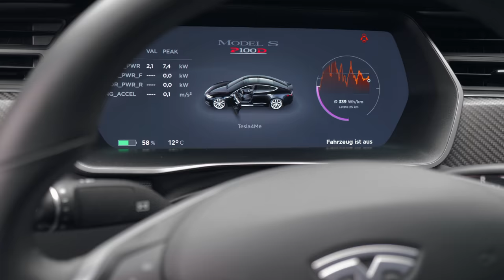2019 Tesla Model S P100D Ludicrous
Auto: Tesla Model S P100D
Motor:
PS/Nm: 772/1373
0-100: 2,6 Sekunden
Farbe: Solid Black